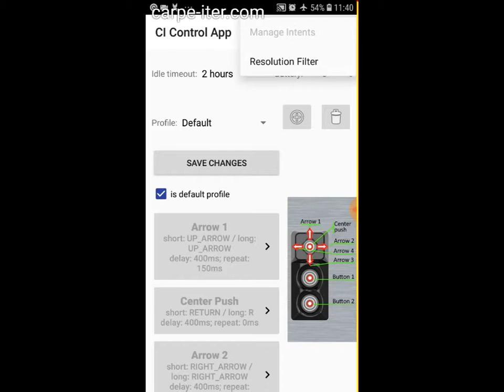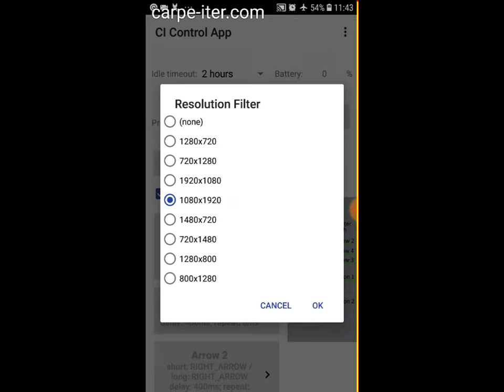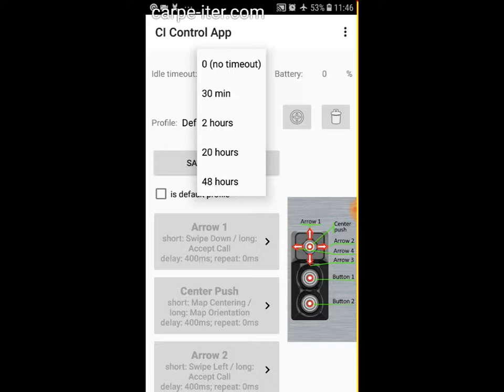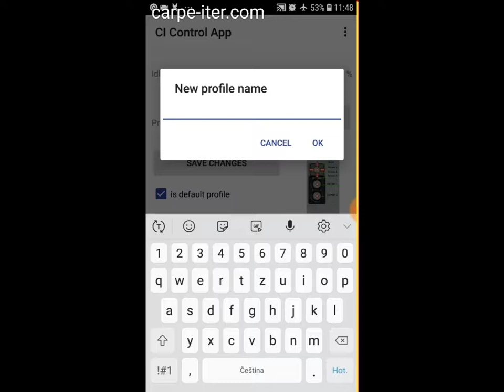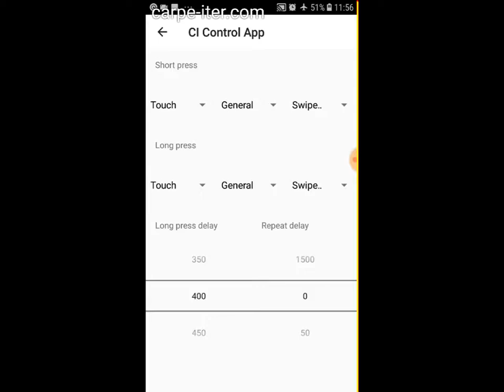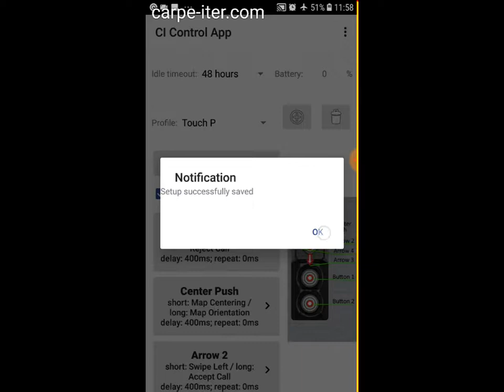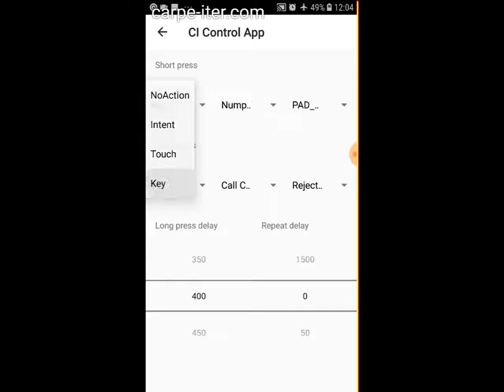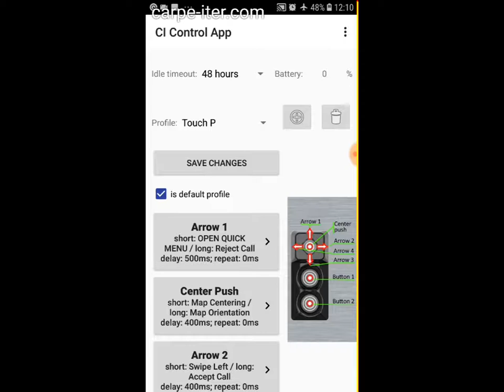CI Control walk through - obsolete (superseded by new app version)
Walk through the main functions of the CI Control app, which is the programming interface for the CI Control (remote controller).

It is a bit longer, but I can promise you that if you watch the whole thing, you will be a proficient CI Control programmer ;-) And btw., it is actually pretty simple, don't be put off by the length of the video (I tend to slip off topic now and then :-D)